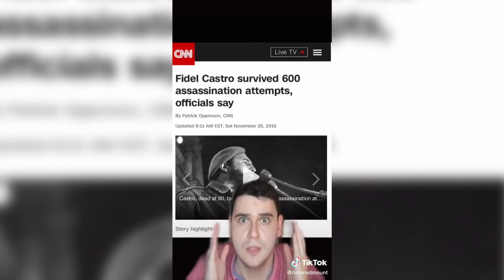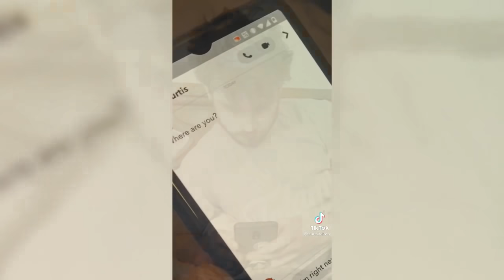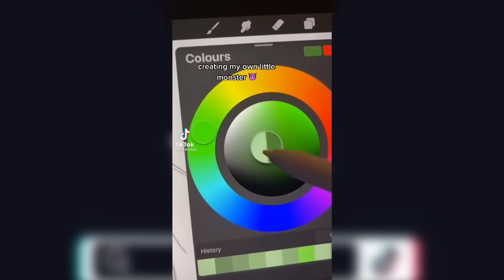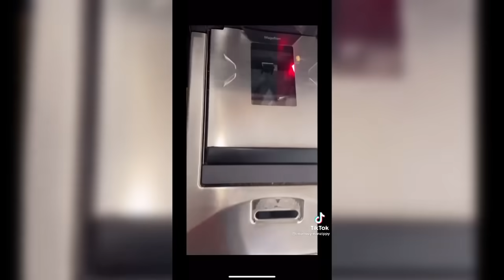Funny Tik Toks That Are Better Than Sleep 🤣😂